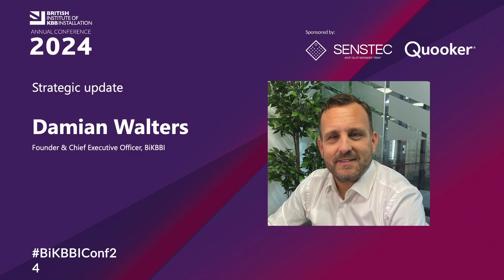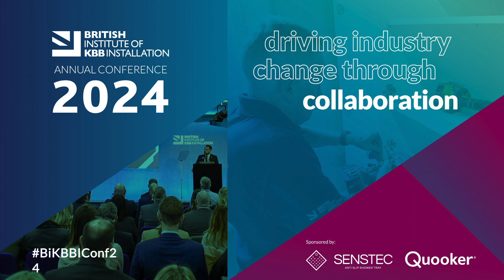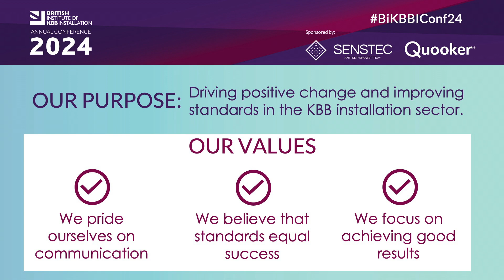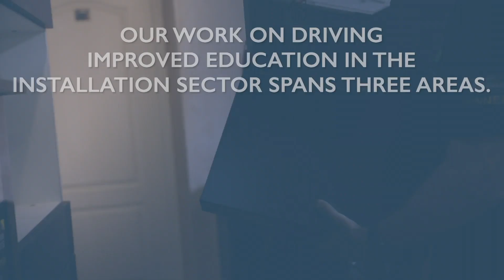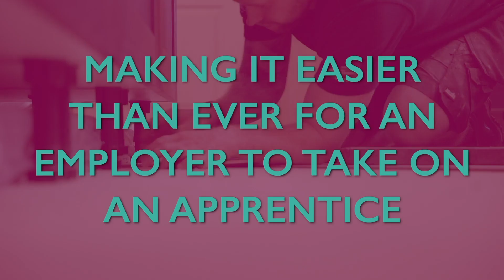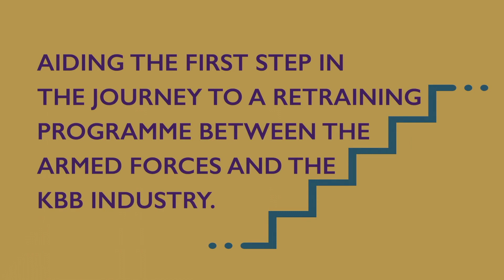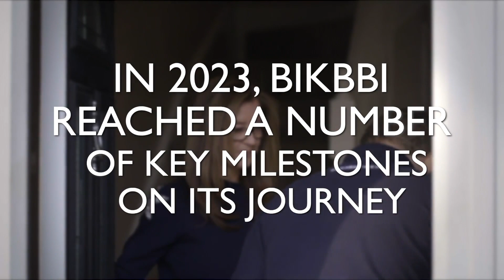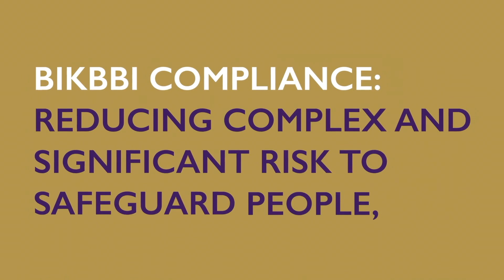BiKBBI Annual Conference 2024: CEO statement, strategic update & outlook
BiKBBI CEO Damian Walters provides a strategic update to conference delegates, as well as a look forward to 2024 as the organisation continues to deliver against its clear objectives.